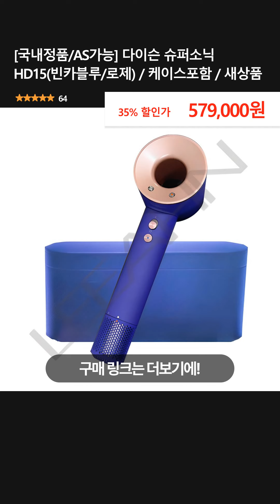[국내정품/AS가능] 다이슨 슈퍼소닉 HD15(빈카블루/로제) / 케이스포함 / 새상품